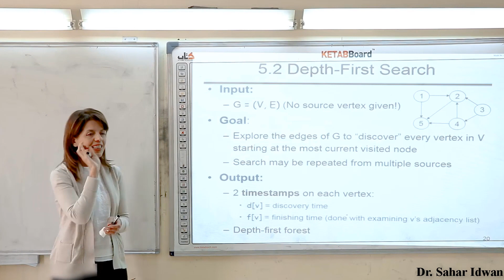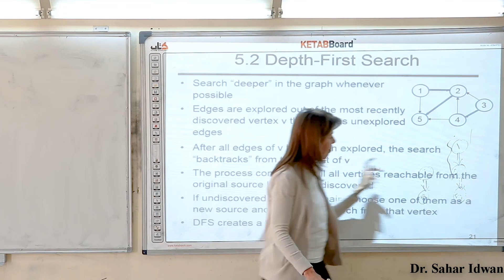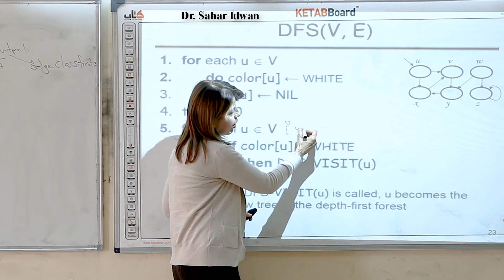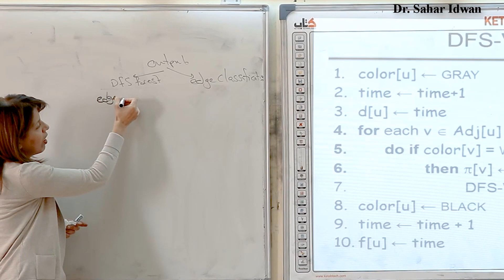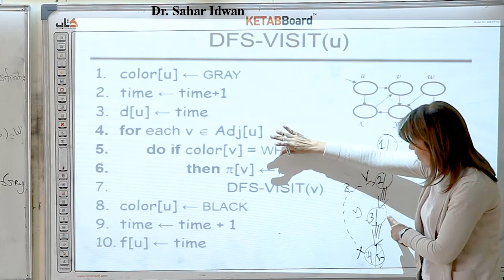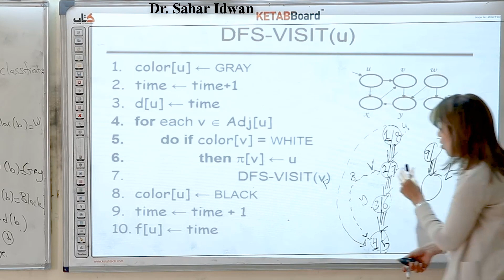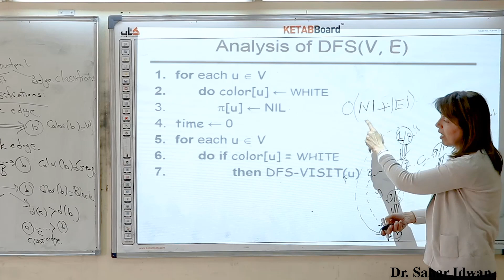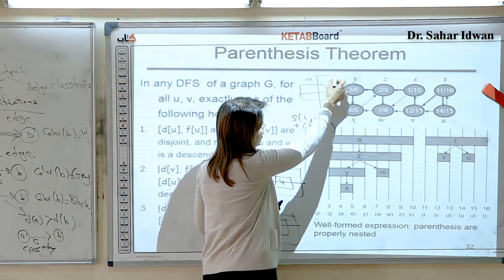Searching Algorithm Depth first Search Algorithm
Input: Directed or undirected graph
Output: Depth First Fores edge classifications (Tree edge, back edge, forward edge, and cross edge)  and compute the discover time and finish time for each node